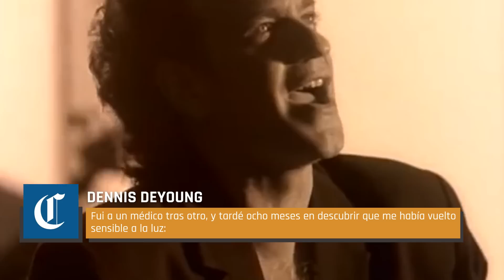Desgarradoras Razones Por Las Que Estos Músicos Fueron Despedidos De Sus Bandas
Enfermar por el humo del escenario, misoginia en el hip-hop y crisis alcohólicas. Tanto si estas razones estaban fuera de su control como si salieron al escenario para que todo el mundo las viera, cada una de ellas hizo que estos músicos fueran expulsados de sus bandas.

Brian Jones murió en 1969, aproximadamente un mes después de ser despedido de los Rolling Stones, la banda que ayudó a fundar. Todo lo que rodea a su despido es un poco misterioso, ya que Rolling Stone informó que Brian dejó la banda para tener control total sobre su música.

Pero no fue exactamente así. Con el paso de los años, se supo más sobre la separación que sobre el despido: En varios documentales y biografías, los Stones dijeron que, aunque todos tomaban drogas, Brian dependía de ellas hasta el punto en que el resto de la banda sentía que no podía contar con él en absoluto. Parecía estar fuera de combate, y cuando las detenciones impusieron restricciones a los viajes que podía hacer, los demás se dirigieron a su casa y le dijeron que ya no necesitarían sus servicios. Un mes después, se había ido.

Años más tarde, Mick Jagger hablaría con BBC sobre cuál había sido la raíz de sus problemas:

"La fama no se asienta cómodamente sobre los hombros de nadie. Pero en los hombros de algunas personas no parece asentarse en absoluto, y él era una de ellas".

Incluso Keith Richards habló de las luchas de Jones, diciendo que, con el tiempo, empezó a cambiar.

"Alguien de quien no sospechabas que estaba al acecho... se volvió más autodestructivo. Soy de los que hablan de eso, ¿verdad? Pero sigo aquí, y Brian fue por todo, y una vez que se metió en ese camino, no hubo quien lo pare".

El baterísta Charlie Watts expresó más tarde su pesar, diciendo:

Brian Jones | 0:00
Jon Anderson | 1:36
Les McKeown | 2:52
Kate Schellenbach | 4:22
Danny Kirwan | 5:38
Syd Barrett | 7:03
Chad Taylor | 8:47
Dennis DeYoung | 9:55
Richard Wright | 11:07
Scott Weiland | 12:55
Dickey Betts | 13:59
Jimi Hendrix | 15:15